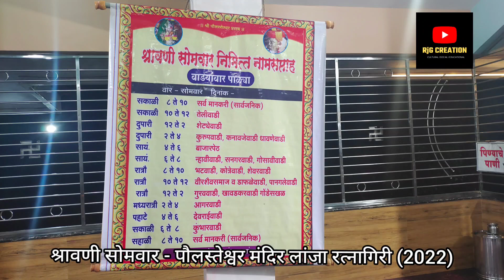श्रावणी सोमवार 22 पौलस्तेश्वर मंदिर लांजा रत्नागिरी